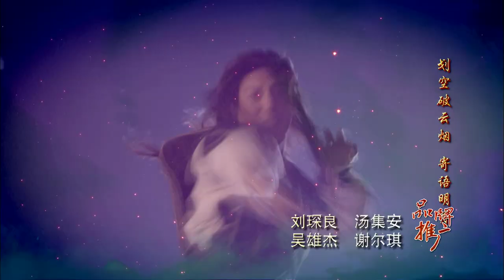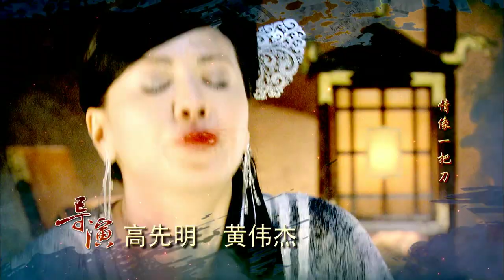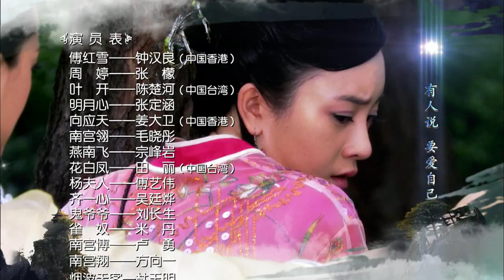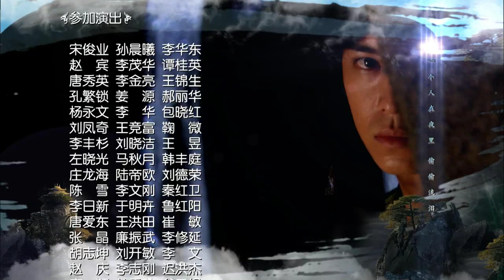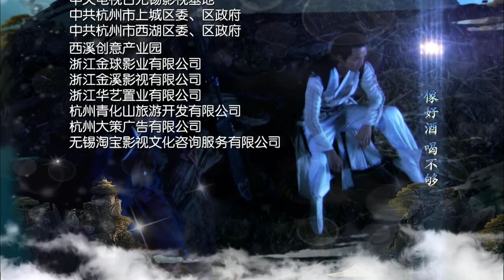【天涯明月刀】第24集 | 钟汉良、陈楚河主演 | The Magic Blade EP24 | Starring: Wallace Chung, River Chen | ENG SUB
24年前，武林盟主杨常风神秘被杀，成为武林一大悬案。24年后，号称杨常风惟一遗孤的傅红雪突然崛起江湖展开复仇。杨常风庶出之子、从小与傅红雪换了身份的叶开，使计让周婷去赢得傅红雪的感情，却不料周婷真的爱上了傅红雪。为助心上人燕南飞夺取武林盟主大位，“云天之巅”四使之一的明月心设法除去傅红雪却也对他渐生感情。傅红雪在复仇之路上遭遇种种危机和磨难，经受了善与恶、爱与恨、忠诚与背叛的重重考验，在叶开、周婷和明月心等人的帮助下，揭露并粉碎了燕南飞、向应天、公子羽、杨夫人等人的重重阴谋，揭开了杨常风被害和自己的身世之迷，唤醒了潜藏在心中的爱，刀光剑影的武林复归平静